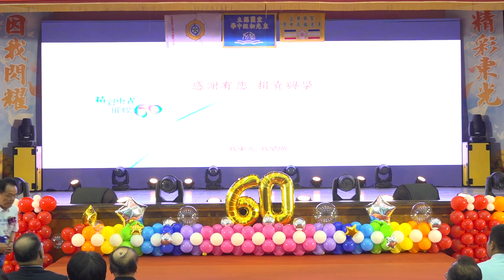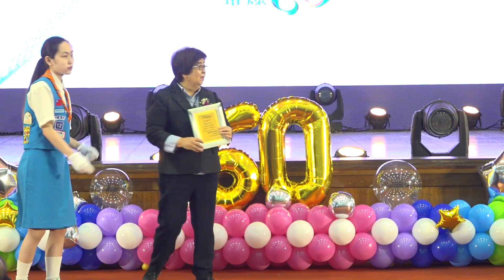11頒發捐資興學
東光國中60周年校慶慶祝大會
頒發捐資興學